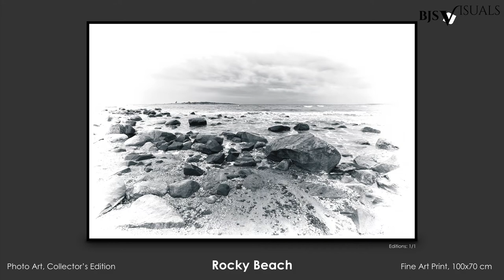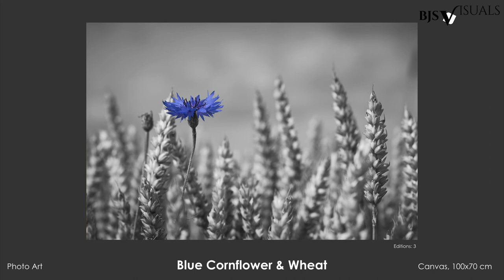Virtual Art Exhibition - Jan 2022 - BJS Visuals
Virtual Art Exhibition with artworks created by artist Berndt Sjösten.
Acrylic paintings, Oil paintings, Digital paintings and photo art.